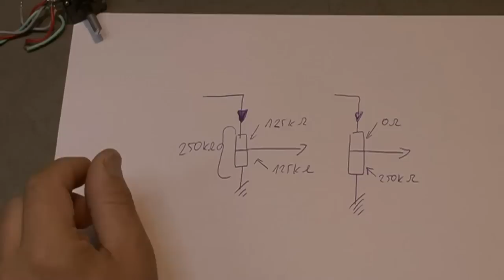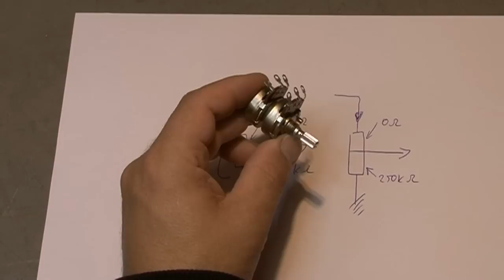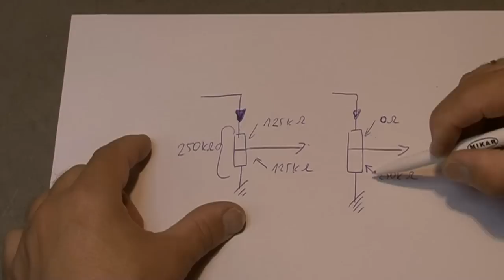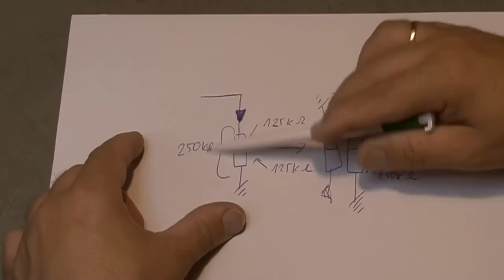Luxman CL-32 Tube preamplifier Retro Audio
Naprawa przedwzmacniacza Luxman CL-32.